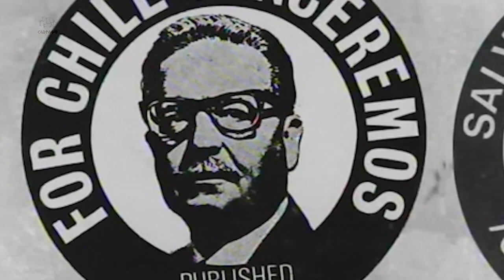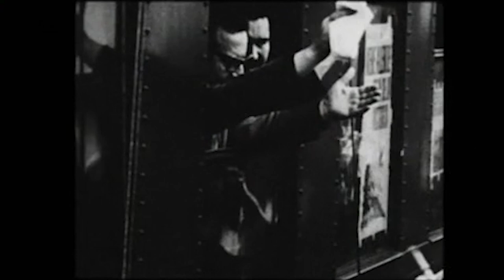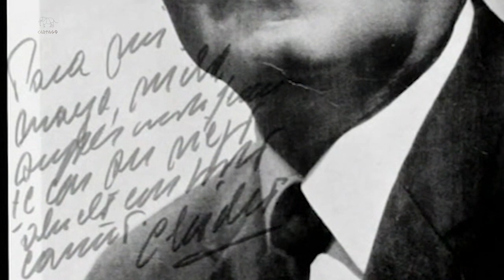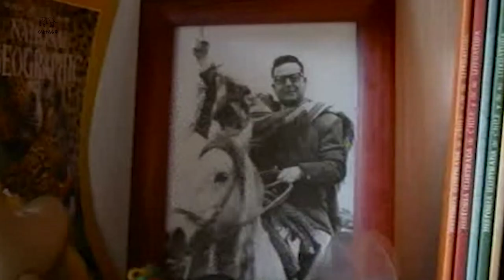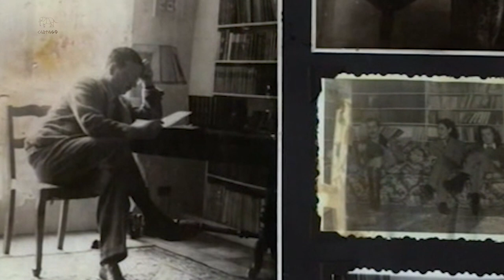Nosotros el GAP: Cuidar a Salvador Allende (1 de 2)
Fue el propio Presidente de la República quien –sin quererlo- bautizó con la sigla de GAP a ese equipo de hombres que se convirtió casi en una leyenda. Desde mediados de su campaña electoral, que lo llevó a ocupar la primera magistratura de la nación el 4 de Septiembre de 1970, el GAP acompaño y tuvo como principal y única tarea durante los mil días de su gobierno el velar por su vida.